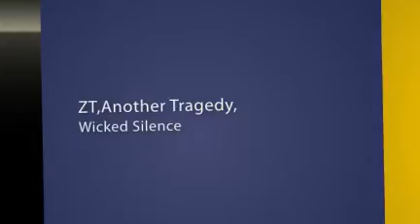Rock Around the Block Downtown Chillicothe,OH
Friday April 20th Downtown Chillicothe,OH